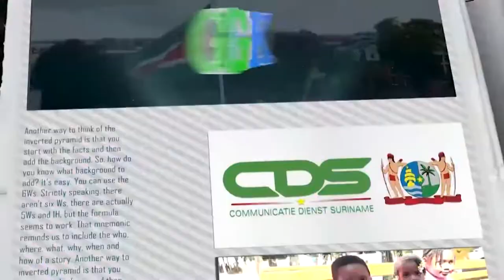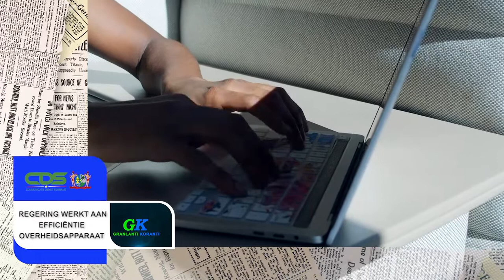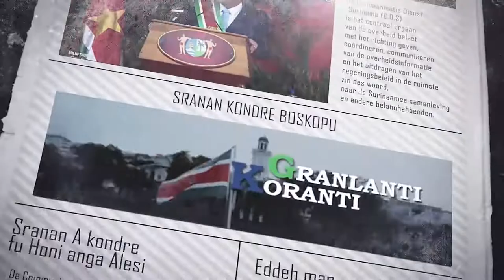𝔾ℝ𝔸ℕ𝕃𝔸ℕ𝕋𝕀 𝕂𝕆ℝ𝔸ℕ𝕋𝕀 (SRANAN) DD 27 DECEMBER 2021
De onderwerpen in deze aflevering zijn:
- Presidentieel echtpaar woont pontificale hoogmis in kathedraal bij
- Steunpakket IMF moet overheidsschuld helpen verminderen
- Regering werkt aan efficientie overheidsapparaat